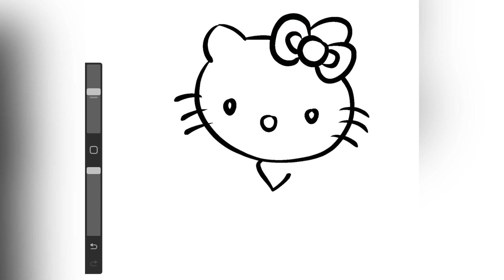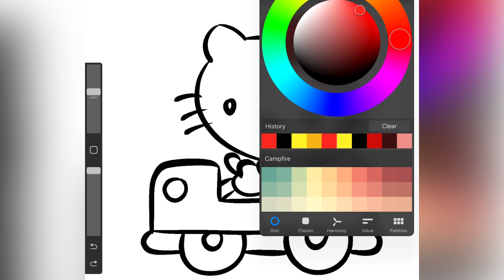Draw hello kitty car driving video drawing and painting for kids Digital drawing easy for kids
easy Drawing and Painting !

Hello friends My YouTube channel Easy Drawing and Painting me ap ka swagat hai.
dosto is channel per ap ko kids ki drawing video dekhne ko milti hai jo ki bahut hi easy steps by step drawing and painting ki jati hai
aj me is video me cut kitty car driving video drawing banayi hai ap sabhi ko bahu accha lagega , mene is video ko kid's ke liye step by step drawing and painting banayi hai.

I hope ap bhut injoy kroge thank you kids friends.